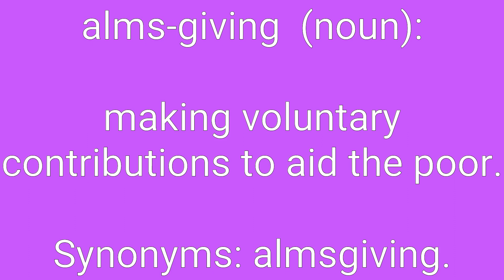Alms-Giving Definition & Meaning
Definition of alms-giving in English. Meaning of alms-giving in English. Example of alms-giving. Synonyms of alms-giving. Spelling of alms-giving. How to pronounce alms-giving.

alms-giving means:
1. making voluntary contributions to aid the poor.